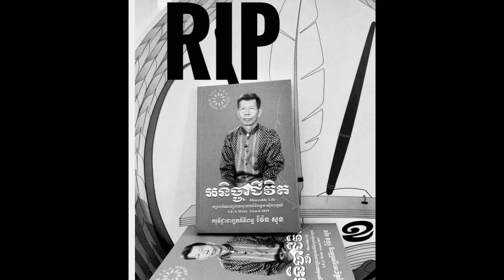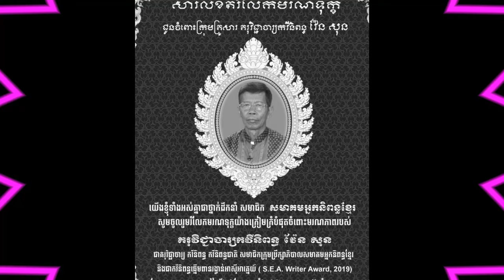Wenson, a famous poet who wrote a popular song/Fans not see Sok sreyneang jion Funeral 's Koa sehya